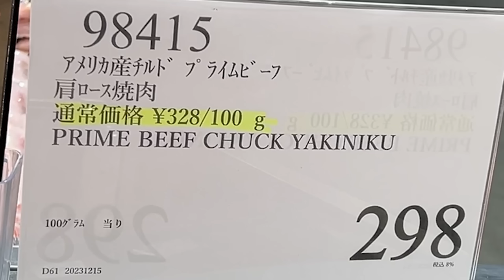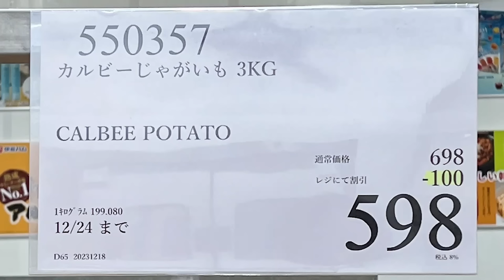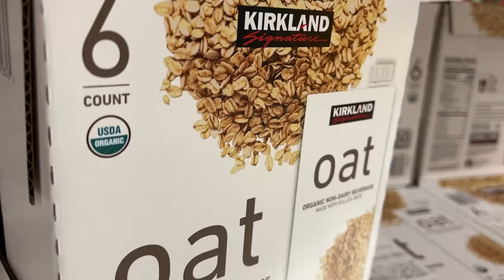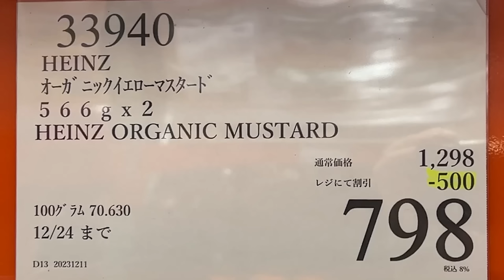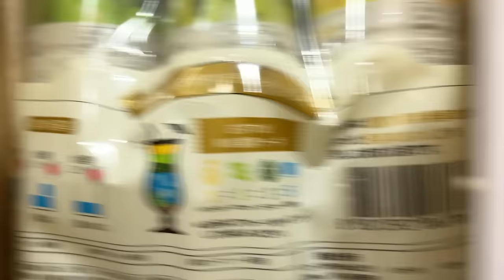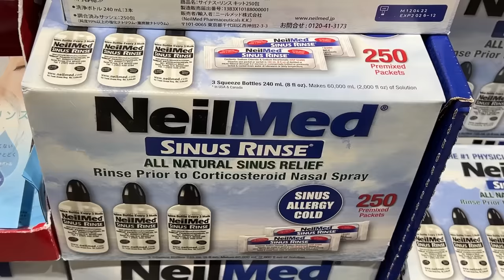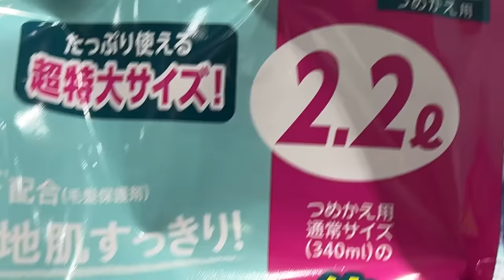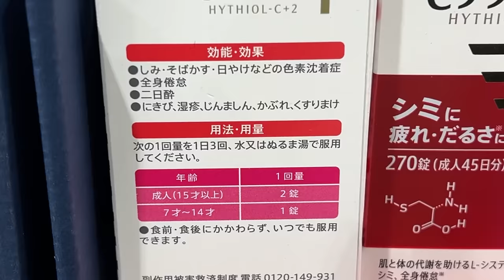【コストコセール情報】12月4週目-平日-前編 食品 生活用品 パン 肉 お菓子 キャンプ キッチン おすすめ 最新 クーポン 購入品